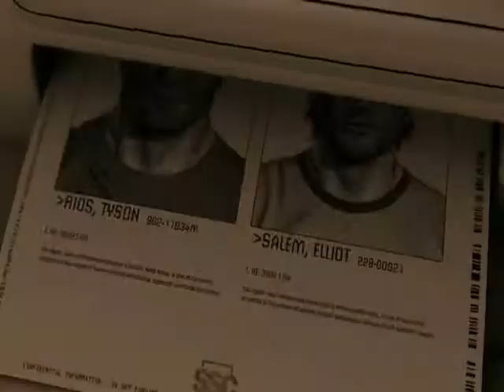Army of Two: Salem Doesn't Know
Jonah's f***ing Alice and Salem and Rios have no idea.

Videos: Army of Two (both games)